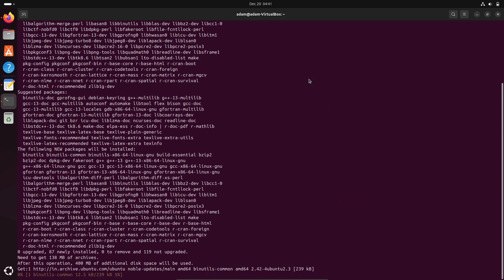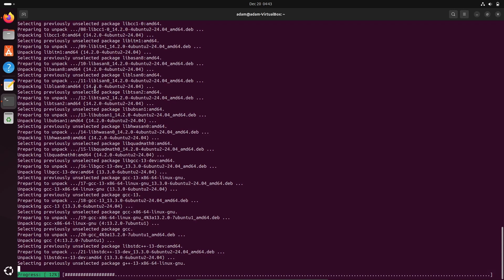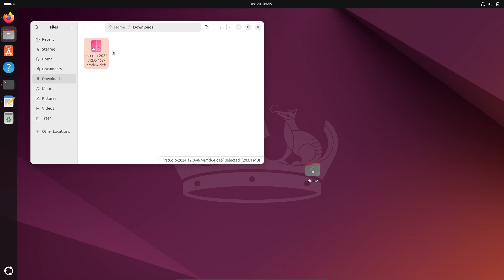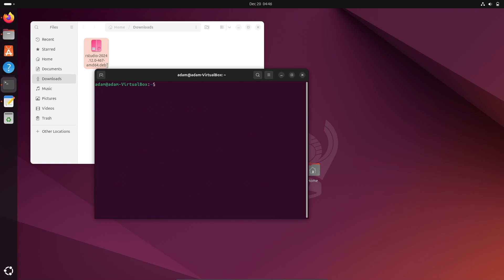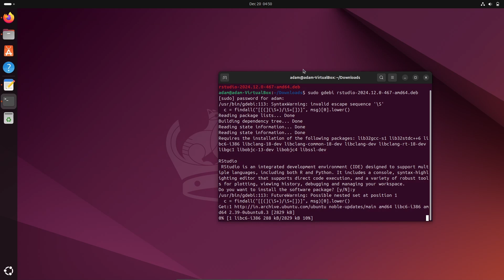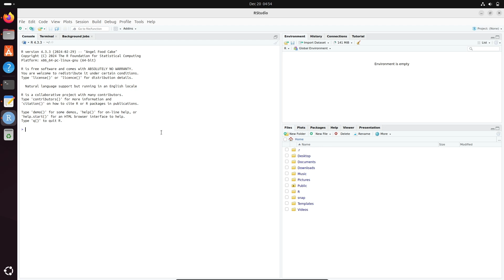How to install RStudio on Ubuntu 24.04